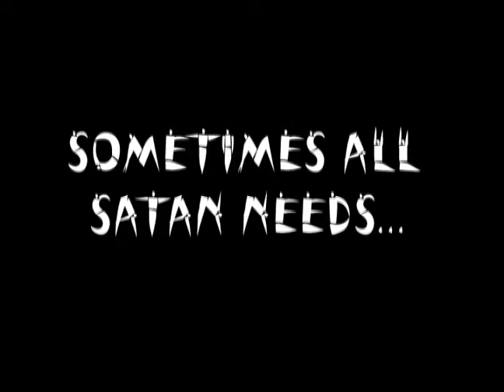Satan's Little Helper Trailer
Coming Soon From Treasured Films!